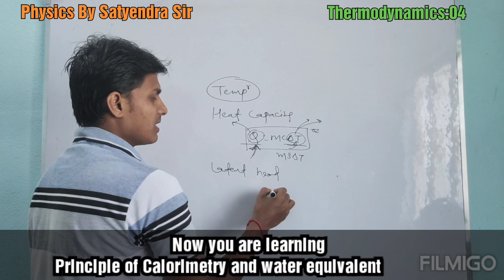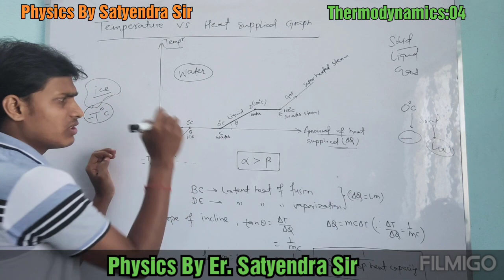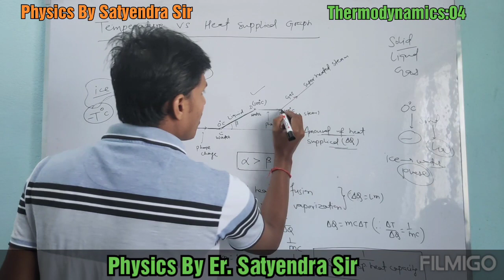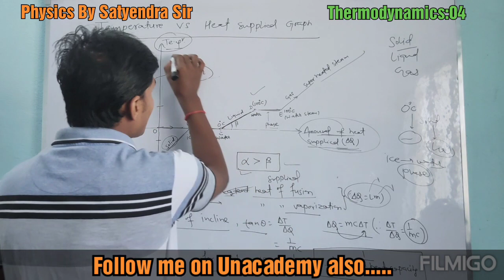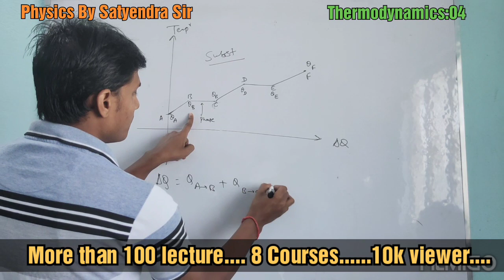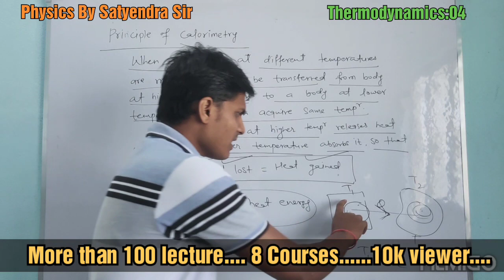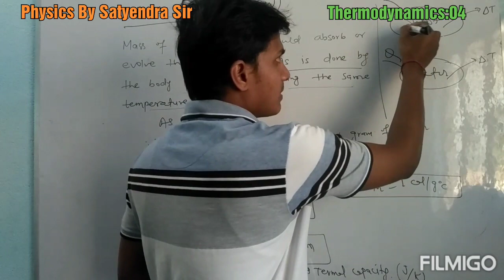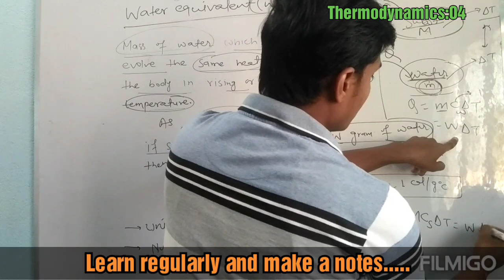Thermodynamics:04 Principle of Calorimetry Water Equivalent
👉👉Unacademy - Satyendra Kumar
            Teaching Physics for IIT-JEE for last 6 years.